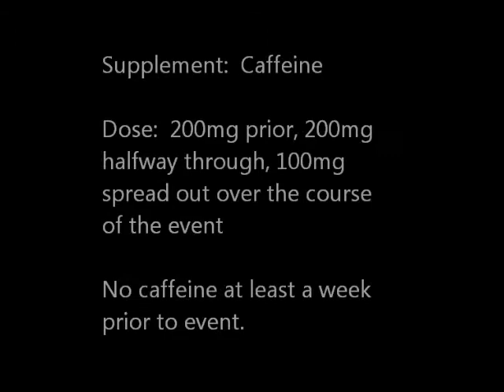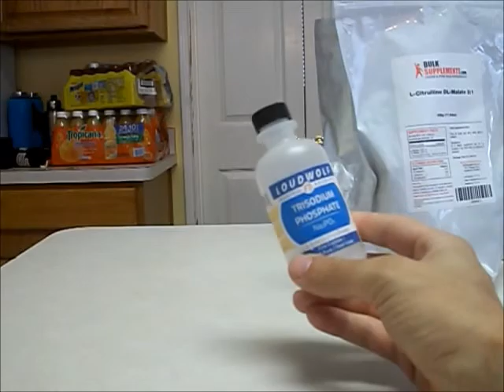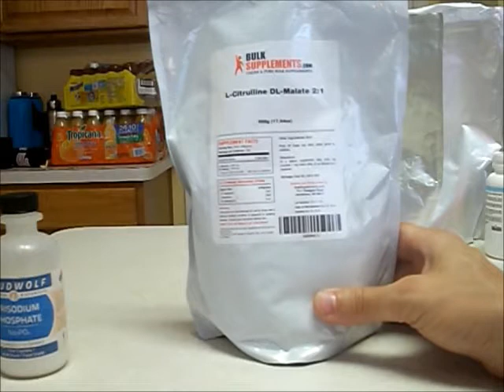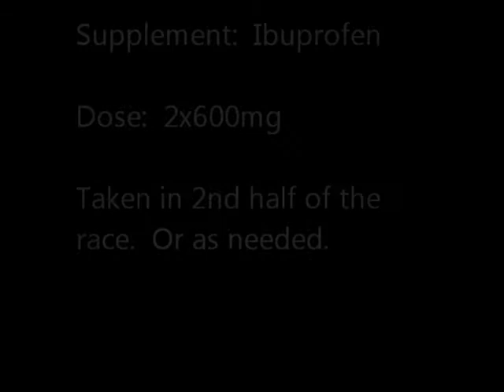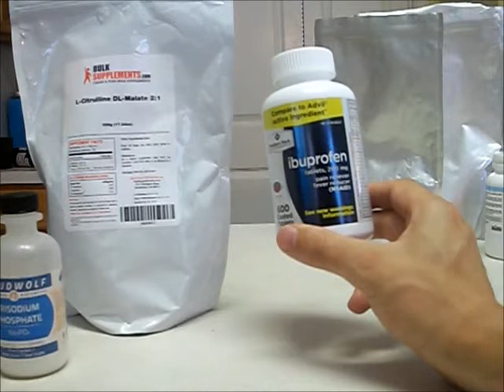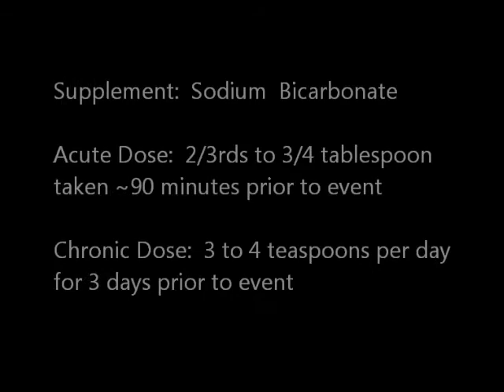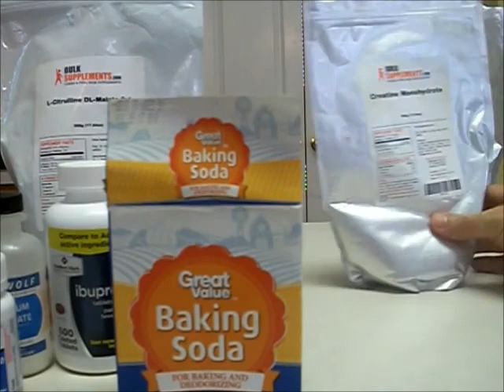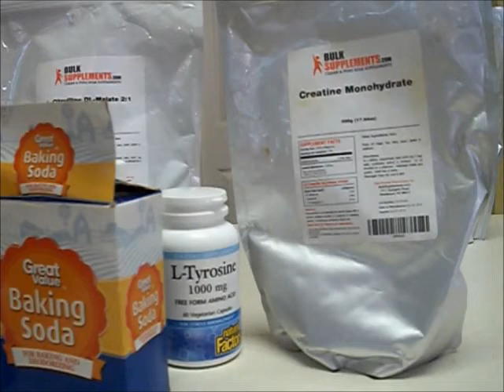Endurance cycling supplements: what works, what doesn't.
Some that work, some that don't, and some you may think work but actually hurt performance.